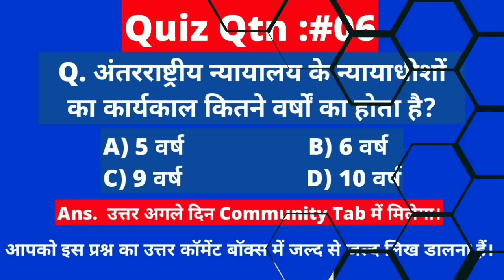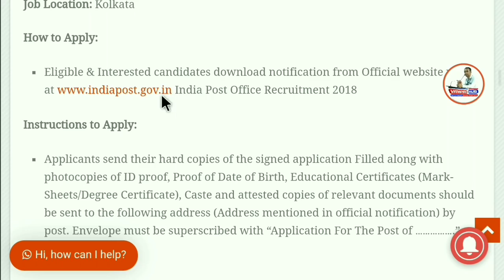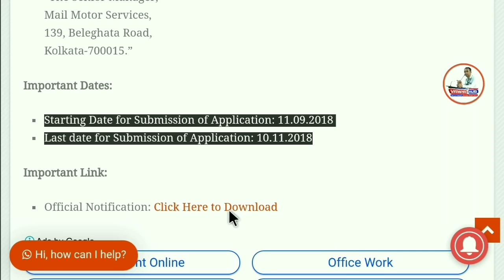8वी/10वी पास की Post Offic में सीधी भर्ती - No Written Exam - Salary- 20200₹ | India Post Recruiment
Namaskaar Dosto, Employment Hub ke is Episode me maine aapse India Post Recruitment 2018 , ki Vacancy details share ki hain.Mujhe umeed hai ki yeh video aapko pasand aayega.Go grab the job.Best of Luck.